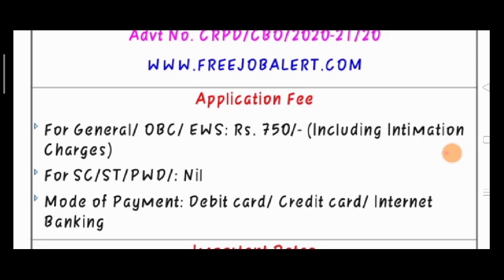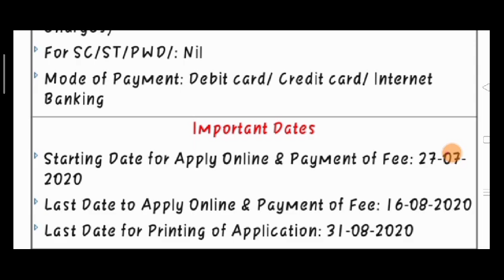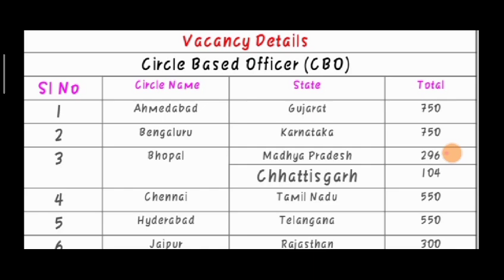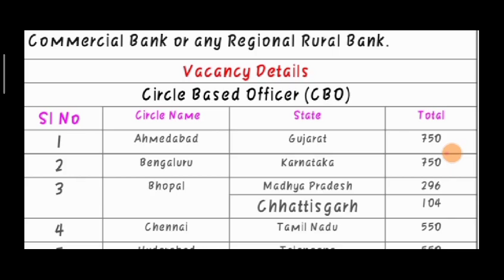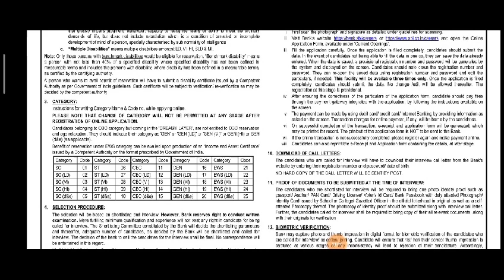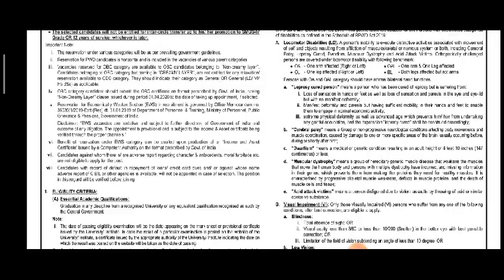SBI notification.... no exam... 3850 posts